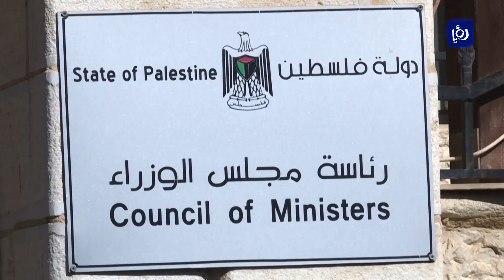فلسطين.. اجتماع مرتقب للفصائل والأحزاب في إطار الاستعداد لمواجهة تحديات المرحلة المقبلة | 31-08-2020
أعلنت مصادرُ في منظمة التحرير الفلسطينية أن اجتماعَ الأمناءِ العامين للفصائلِ والاحزاب الفلسطينية سيعقدُ نهايةَ الاسبوع الجاري او بدايةَ الأسبوع المقبل، ضمن خطةِ الفلسطينيين لتحقيق وحدةٍ تواجهُ المخاطرَ التي تتعرضُ لها قضيتُهم، بغرضِ وضع ِبرنامجٍ سياسيٍ وكفاحي لمواجهة المرحلة المقبلة.